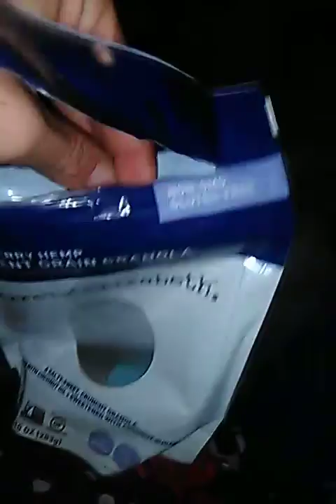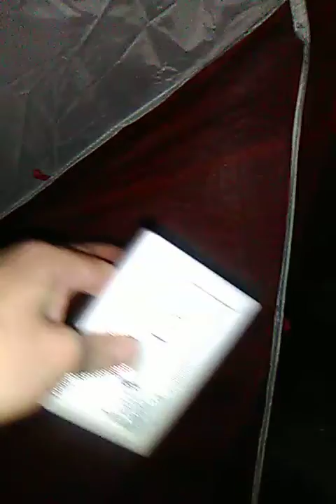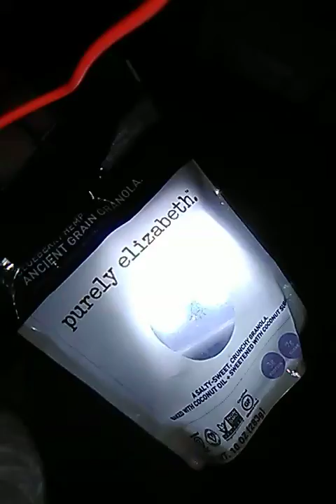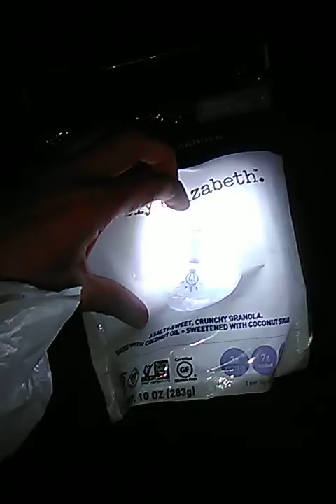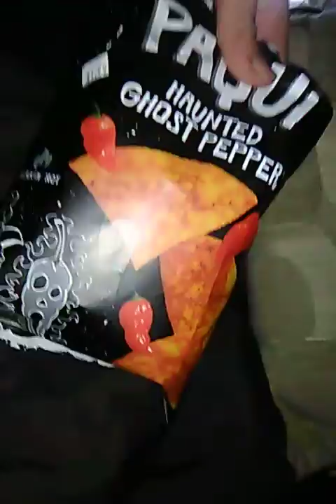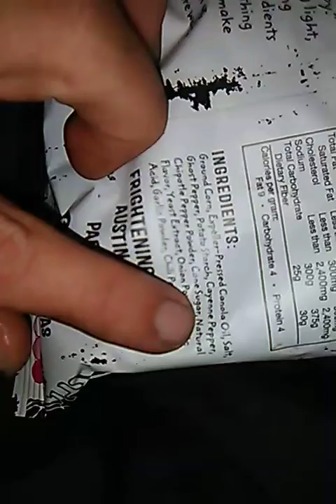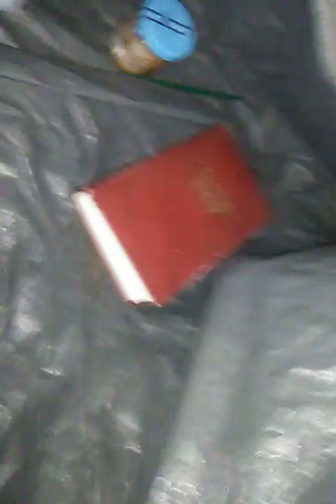From Hidden Falls Park to Mitch's Campsite